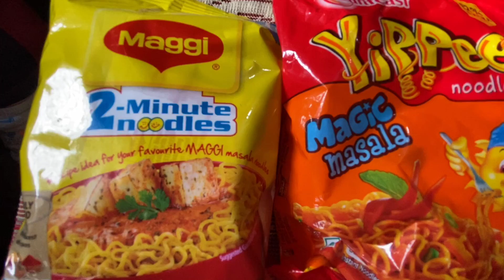We Tried Every NOODLES 🥵||Must Watch Before You Even Think Of Trying😋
hi friends  this is my new video ...
TRYING EVERY NOODLES.
so friends of you think ever to trying so plz watch before trying .